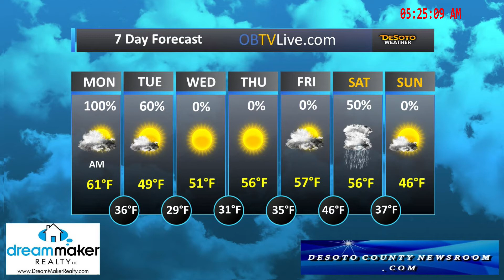Dream Maker Realty Jan 22, 2018